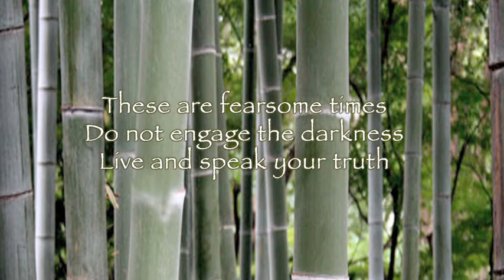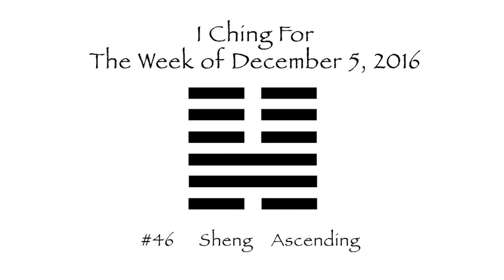December 5, 2016